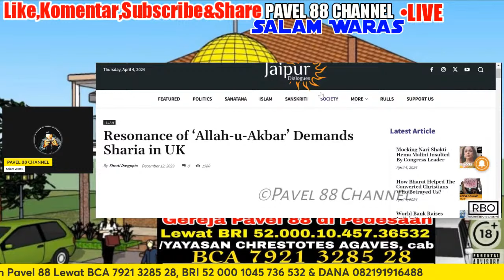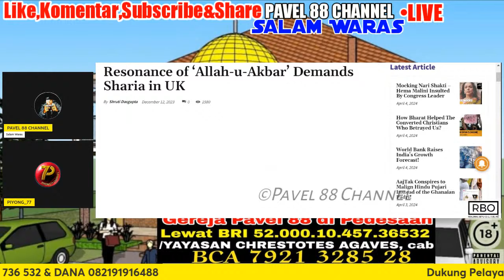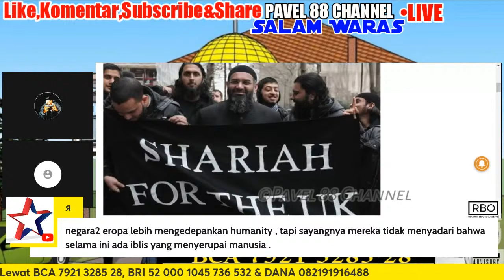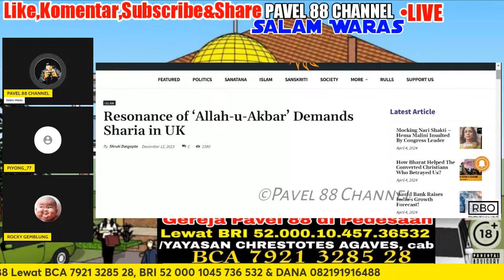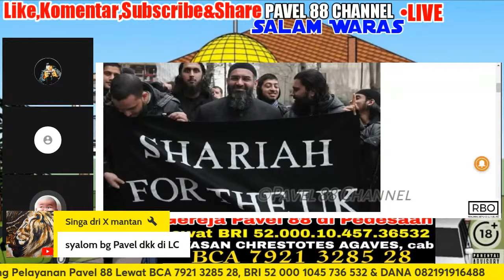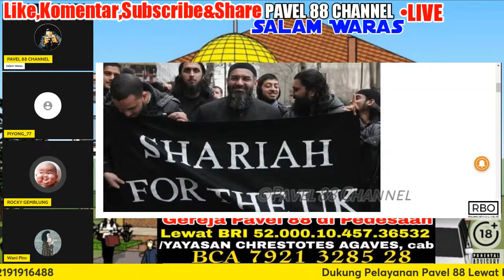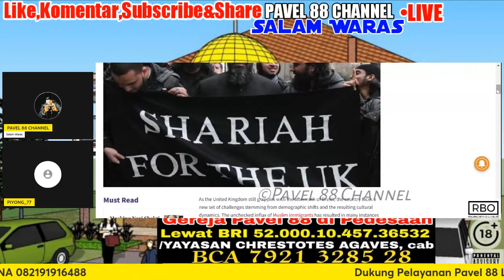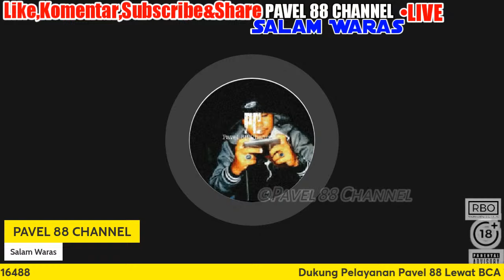B14d4b‼️ Sambil teriak allah-u-akbar‼️ muslim minta terapkan syariah islam di Inggris